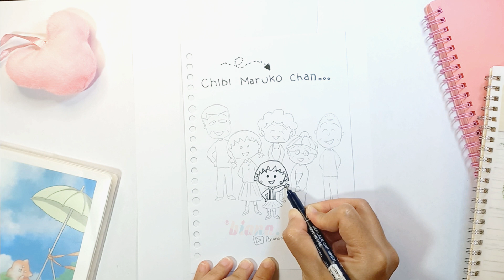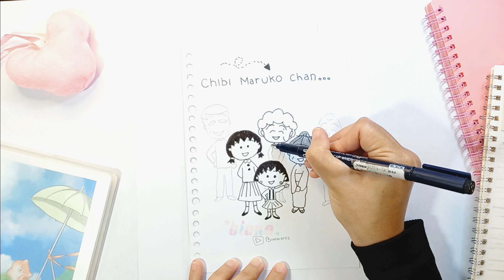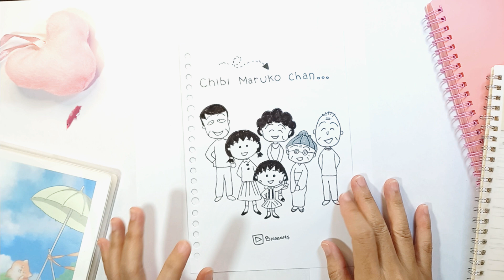cara gambar anime chibi simple | chibi maruko chan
Hai di video kali ini aku akan share cara gambar anime chibi maruko chan dengan cara yang simple, namun tetap imut. kalau kamu suka video ini, jangan lupa di subscribe, like, dan share ya.